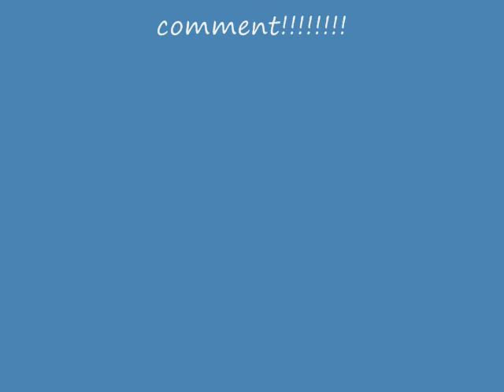railfannning at night in rochelle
clips for when i was railfanning in rochelle at night

train 1 - eastbound union pacific coal train with DPU
train 2 - westbound union pacific freight
train 3 - westbound UP local headed tawards del monte, TOOT/
train 4 - hot shot southbound BNSF pig train/intermodal (warbonnet!!)